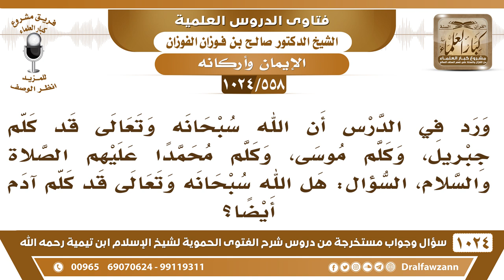[558 -1024] هل كلم الله سبحانه آدم عليه السلام؟ - الشيخ صالح الفوزان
-[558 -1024] السؤال: ورد في الدرس أن الله سبحانه وتعالى قد كلم جبريل، وكلم موسى، وكلم محمدا عليهم الصلاة والسلام، السؤال: هل الله سبحانه وتعالى قد كلم آدم أيضاً ؟
الجواب: نعم، كلم آدم ولهذا جاء في الحديث: إن آدم مُكلَّم، فيه أن الله كلَّم آدم، قال: {يَا آدَمُ اسْكُنْ أَنْتَ وَزَوْجُكَ الْجَنَّةَ} [البقرة : 35] {وَنَادَاهُمَا رَبُّهُمَا أَلَمْ أَنْهَكُمَا عَنْ تِلْكُمَا الشَّجَرَةِ وَأَقُلْ لَكُمَا إِنَّ الشَّيْطَانَ لَكُمَا عَدُوٌّ مُبِينٌ} [الأعراف : 22]فكلمهما بكلام سمعه آدم عليه السلام.
للاشتراك في قناة الشيخ صالح الفوزان
سؤال وجواب من شرح الفتوى الحموية ( 1024 ) مقطع

للاستفسار والإقتراحات والدعم
رئيس الفريق
لمشروع كبار العلماء